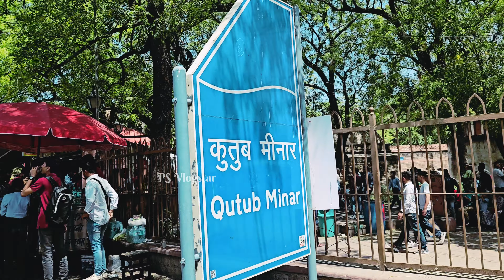Qutab Minar New Delhi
Qutb Minar and its Monuments, Delhi
Built in the early 13th century a few kilometres south of Delhi, the red sandstone tower of Qutb Minar is 72.5 m high, tapering from 2.75 m in diameter at its peak to 14.32 m at its base, and alternating angular and rounded flutings. The surrounding archaeological area contains funerary buildings, notably the magnificent Alai-Darwaza Gate, the masterpiece of Indo-Muslim art (built in 1311), and two mosques, including the Quwwatu'l-Islam, the oldest in northern India, built of materials reused from some 20 Brahman temples.